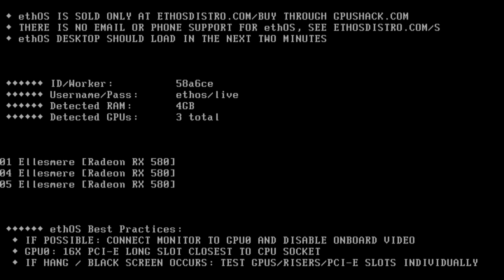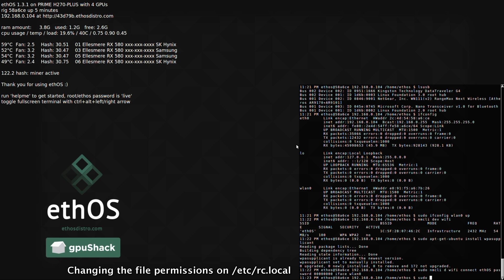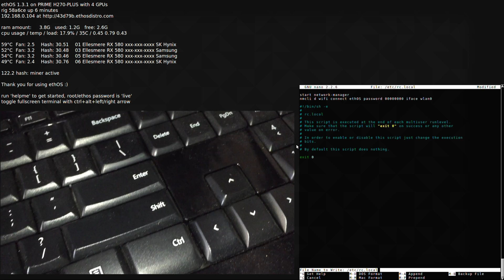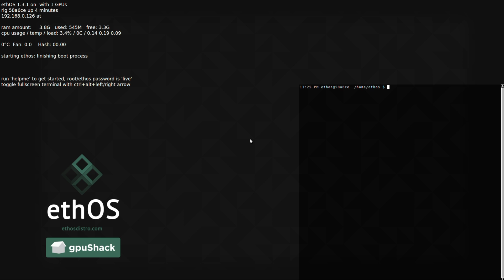How to install Wireless on ethOS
How to install Wireless on ethOS - Full write up of these instructions can be found

I've also started listing the wifi adaptors I've found that work without requiring any other external drivers to make it easier = link above.

If there is anything missing let me know, this is the first time I've done something like this with Linux & was quite frustrated with docs on the interwebs that were incomplete - this is a combination of 5 different places I learned from. Most *all* left out changing the permissions on the file that needs editing.

■▬▬▬▬▬ Music Credits ▬▬▬▬▬■

Pete